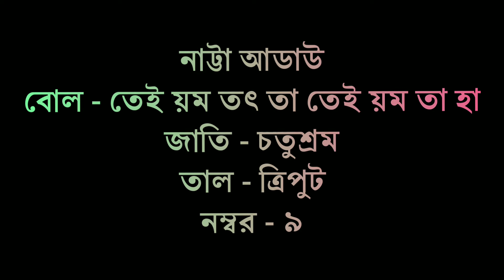Bharatnatyam for beginners | Natta Adavu (2nd group) | Number 9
Bharatnatyam Dance is a classical dance form of India.. This channel is all about learning Bharatanatyam along with Rabindranritya... Those who wants to learn this form they can subscribe the channel...
   This is natta adavu which is considered as the second group of Bharatnatyam Dance.. This video teaches you how to perform number 9 of the mentioned adavu... You need to listen carefully the instructions and then practice it... I hope this will help you all who wants to learn this dance form.. Thank you...